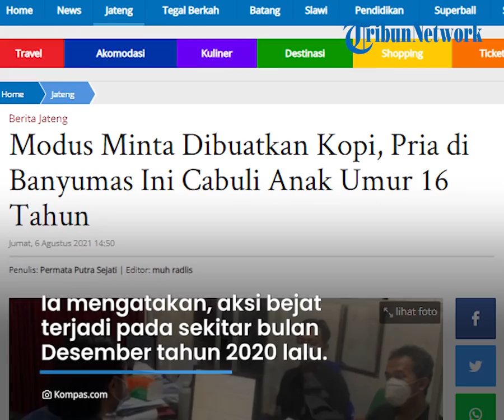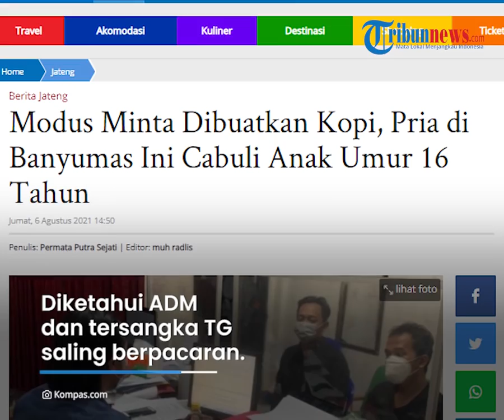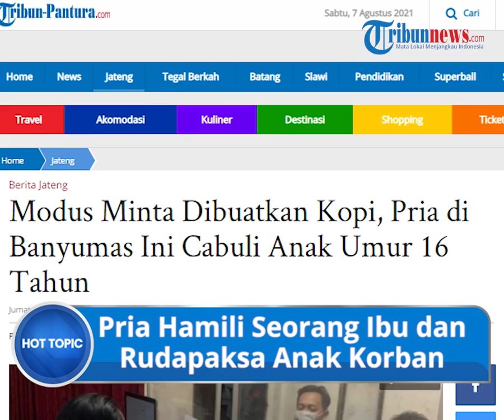Pria di Banyumas Rudapaksa Anak Usia 16 Tahun dan Hamili Ibunya, Berawal Pelaku Minta Dibuatkan Kopi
TRIBUN-VIDEO.COM - Satreskrim Polresta Banyumas mengamankan TG (31) warga Sumpiuh.

Ia ditangkap lantaran diduga merudapaksa AN (16) warga Kecamatan Tambak.

Selain merudapaksa, pelaku juga telah menghamili ibu korban yang tak lain pacar TG.

Kini pelaku sudah diamankan oleh Satreskrim Polresta Banyumas, Selasa (3/8/2021).

Kasatreskrim Polresta Banyumas, Kompol Berry membenarkan penangkapan pelaku.

Ia mengatakan, aksi bejat terjadi pada sekitar bulan Desember tahun 2020 lalu di dalam sebuah rumah di Desa Kradenan, Kecamatan Sumpiuh, Kabupaten Banyumas.

Dikutip dari Tribun-Pantura.com, pelaku melakukan aksinya terhadap korban dengan modus meminta korban untuk membuatkan kopi.

Sesaat setelah korban mengantarkan kopi kepada TG yang berada di kamar, TG menyuruh korban untuk tiduran.

TG kemudian melakukan aksinya yang kemudian TG berkata akan menuruti apapun keinginan korban.

Pihak kepolisian akhirnya bergerak melakukan penyidikan setelah mendapatkan laporan dari ADM (37) ibu korban yang akhirnya mengetahui jika anaknya diperkosa oleh tersangka.

Diketahui ADM dan tersangka TG saling berpacaran.

TG ketika itu juga telah menghamili pelapor ADM.

“Jadi tersangka ini pacaran dengan ADM yang merupakan ibu korban hingga hamil. Mereka lalu cekcok. Kebetulan pada saat itu korban AN mendengar cekcok tersebut dan kemudian AN mengatakan bahwa dirinya juga telah disetubuhi oleh tersangka,” ungkapnya.

Setelah polisi mendapat laporan dan melakukan penyelidikan, tersangka berhasil diamankan saat berada di rumah orang tuanya di Kecamatan Kebasen.

Pelaku diamankan beserta barang bukti berupa satu potong kaos lengan pendek warna biru, satu potong celana jeans warna biru,

Serta satu potong celana dalam warna abu-abu dan satu potong BH warna abu abu.

TG dijerat dengan UU tentang Perlindungan Anak dengan ancaman pidana maksimal 15 tahun penjara.(Tribun-video.com/ Tribun-Pantura)

Artikel ini telah tayang di Tribun-Pantura.com dengan judul Modus Minta Dibuatkan Kopi, Pria di Banyumas Ini Cabuli Anak Umur 16 Tahun,